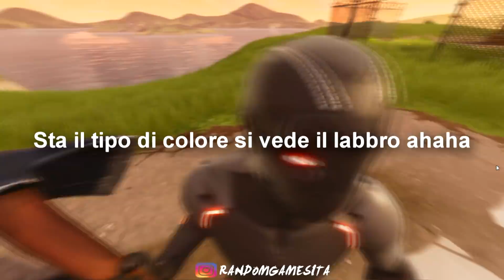*OMG* 10 FACCE ASSURDE CON MASCHERA RIVELATE ! Fortnite Battle Royale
★ VUOI PARLARE CON ME? VIENI NEL MIO SERVER DISCORD! ★

★ Volete inviarmi QUALCOSA da recensire/mostrare o da giocare? ★

★ LA MIA ATTREZZATURA / POSTAZIONE GAMING ★

★ SE HAI BISOGNO DI MATERIALE DI REGISTRAZIONE PASSA DAL SITO UFFICIALE ELGATO ★